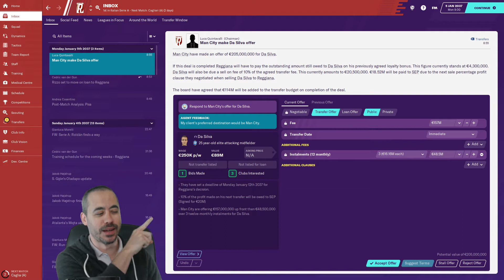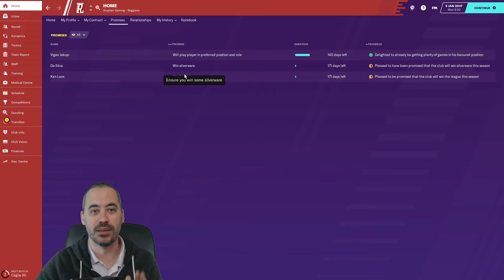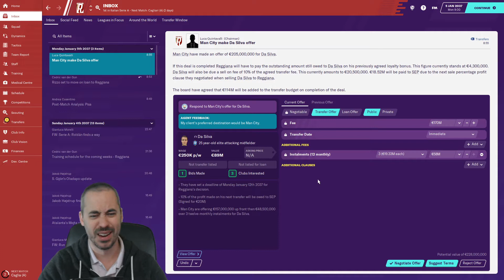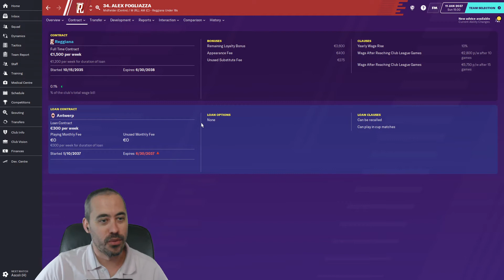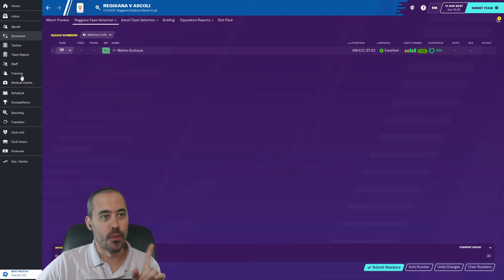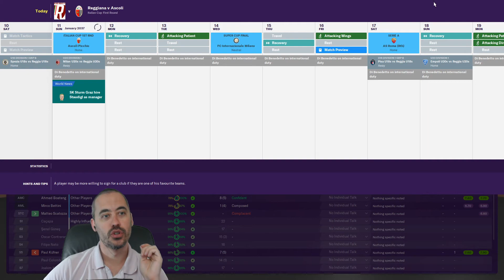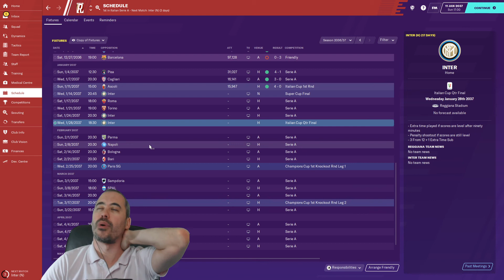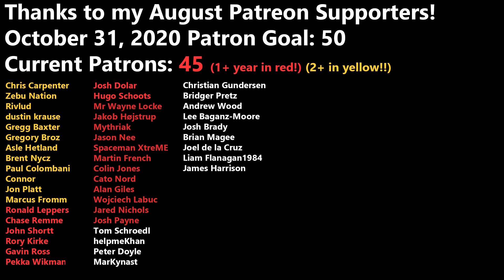FM20 - S18 EP6 - The Da Silva Decision - Football Manager 2020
Plus, the start of our Coppa Italia Winning Run?!?

"Ristorante L'Orso Poeta" by Mustang Joe is marked with CC0 1.0